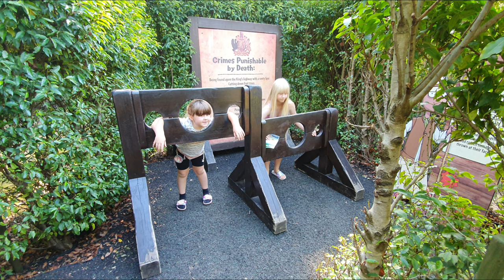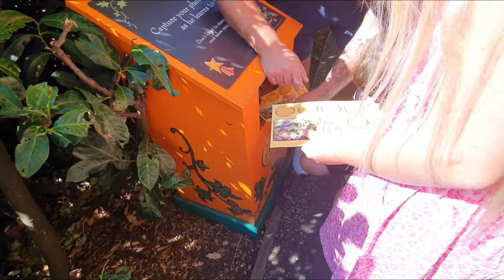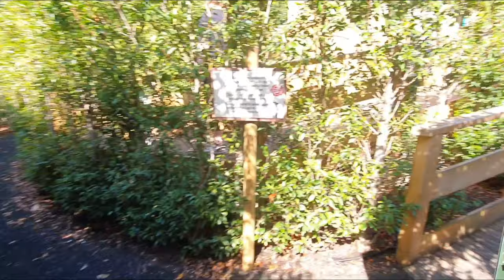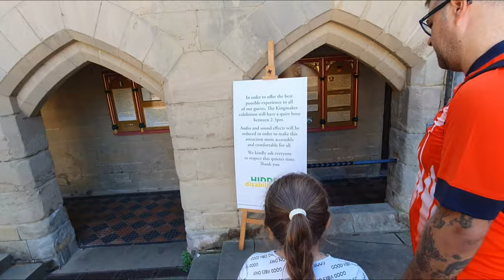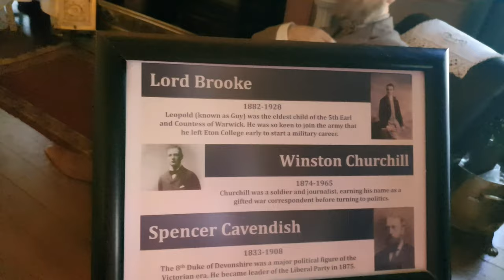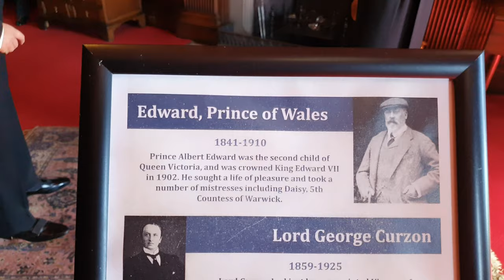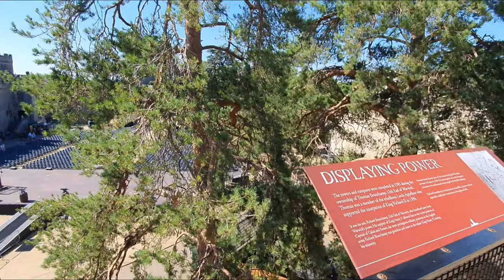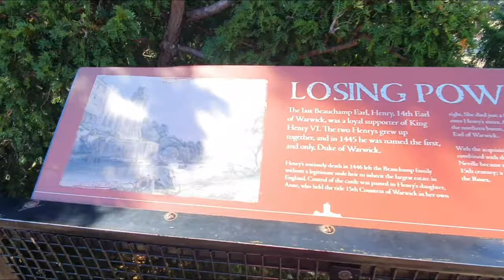Get Ready for the Most Epic Warwick Castle 2022 Experience!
In this video, we're revealing the exciting news that Warwick Castle is being considered for the 2022 World Heritage Site!

If you're a fan of historic castles, then you'll definitely want to check out this story! Warwick Castle is one of the most iconic and famous castles in England, and it's certainly up for consideration for the 2022 World Heritage Site! If you're interested in learning more about this exciting news, be sure to watch the video!